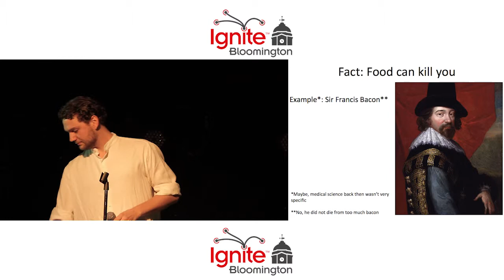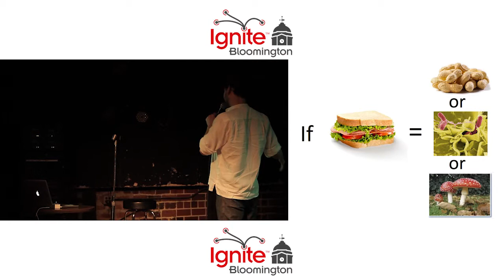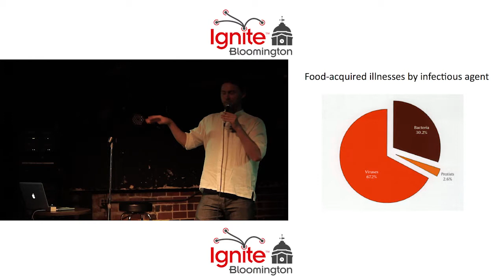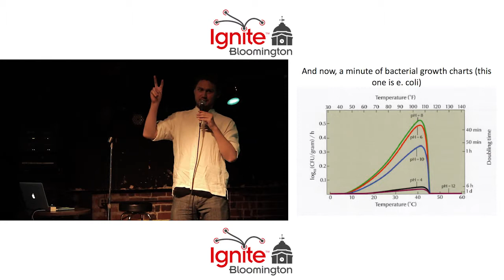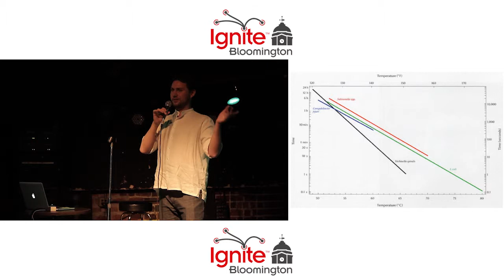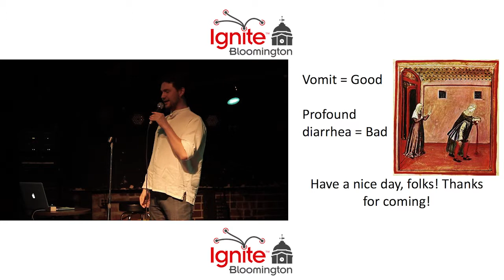Peter Haralovich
How Not to Die From Food.